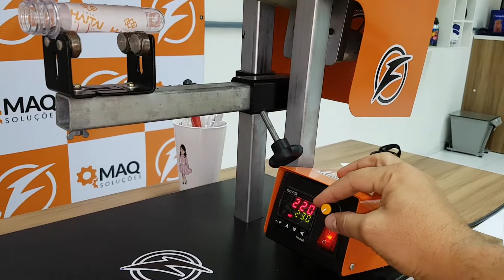Como Personalizar Tubetes | FASTER 360 UP | MAQ SOLUÇÕES